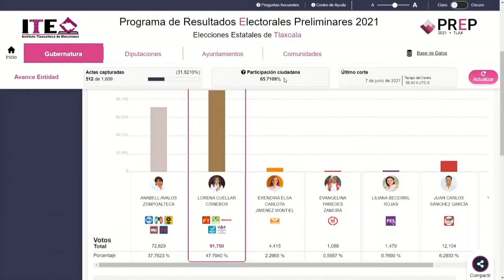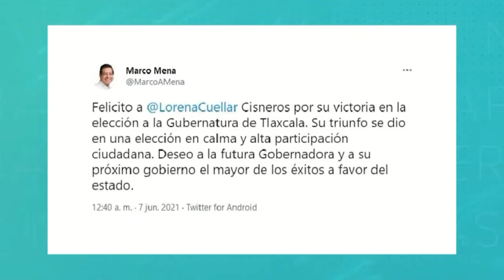Gubernatura Tlaxcala || Noticias con Juan Carlos Valerio